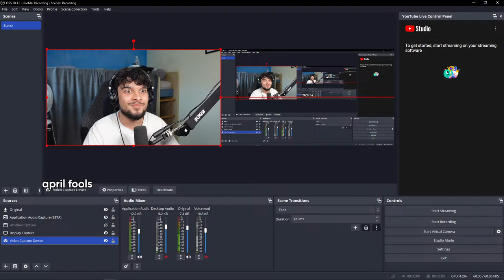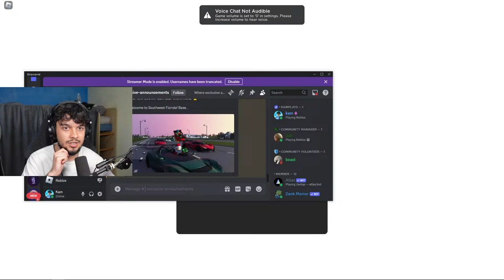PLAYING THE NEW SOUTHWEST FLORIDA REVAMP! | Roblox Live